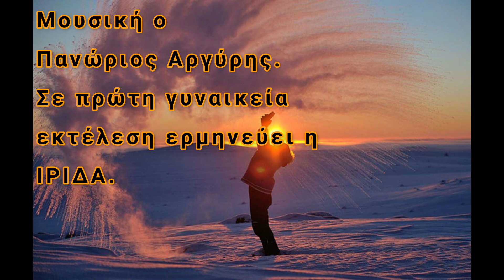Ιριδα- Εμείς καλά να ζησουμε.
Τραγούδι.Σε πρώτη γυναικεία εκτέλεση ερμηνεύει η ΙΡΙΔΑ.
Στίχους ο ΙΩΑΝΝΟΥ ΣΩΤΗΡΗΣ.
Μουσική ο Πανώριος Αργύρης.
         Εμείς καλά νά ζήσουμε.
Έξω χιονίζει κάνει κρύο
Κάπου βουλιάζει κάποιο πλοίο
Εμείς τρελα ερωτευμένοι
Ξεχνάμε γύρω τί συμβαίνει.
(R.)
Για τ αλλά δέν μας νοιάζει
Τί πόρτα μας άς κλείσουμε
Μη μπαίνει τό αγιαζι.

Έξω ατέλειωτο σκοτάδι
Όι πόρτες άνοιξαν τού Άδη
Κι εμείς σφυχτα αγγαλιασμενοι
                                                Στίχοι. Ιωάννου Σωτήρης.